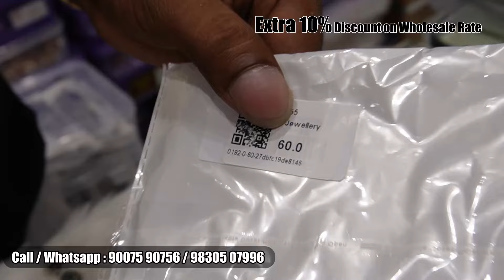German Silver Jewellery Wholesale | Exclusive Beads Jewellery | Oxidised Jewellery Wholesale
Zaveri VS
Address : Purti Virat 23,
Brabourne Road, 3rd Floor,
Kolkata - 700001

আমি ভিডিওতে দেখানো কোনো প্রস্তুতকারক, পাইকারী বিক্রেতা বা খুচরা বিক্রেতার ব্যবসাকে প্রচার করছি না। আমার কাজ হল আমার দর্শকদের তাদের নিজস্ব ব্যবসা শুরু করার জন্য গাইড করা। যদি কেউ কোন ধরনের প্রতারণা বা কেলেঙ্কারির সম্মুখীন হয় এবং যদি কোন বক্তব্য বা গালিগালাজ কাউকে আঘাত করে, আমি Abhimannyu Roy বা 'Vlog Talk' ইউটিউব চ্যানেল এর জন্য দায়ী থাকব না।

मैं वीडियो में दिखाए गए किसी भी निर्माता, थोक व्यापारी या खुदरा विक्रेता के व्यवसाय का प्रचार नहीं कर रहा हूं। मेरा काम अपने दर्शकों को अपना खुद का व्यवसाय शुरू करने के लिए मार्गदर्शन करना है। यदि किसी को किसी भी प्रकार की धोखाधड़ी या घोटाले का सामना करना पड़ रहा है और यदि कोई भी बयान या अपमानजनक भाषा किसी को आहत कर रही है, तो उसके लिए मैं अभिमन्यु रॉय या 'व्लॉग टॉक' यूट्यूब चैनल जिम्मेदार नहीं होगा।

German Silver
Oxidised Jewellery
Beads Jewellery
Junk Jewellery
Fashion Jewellery